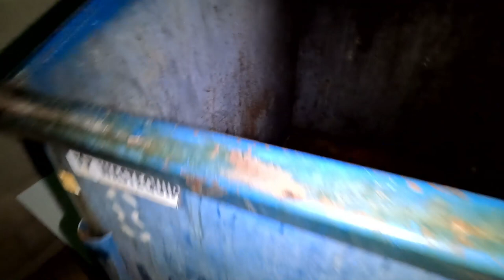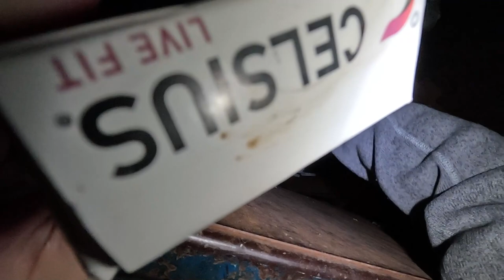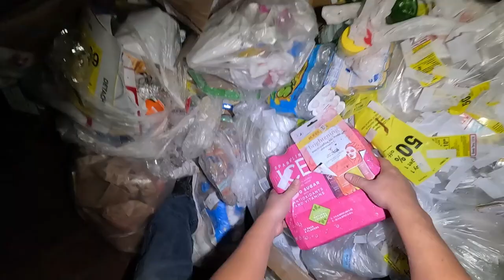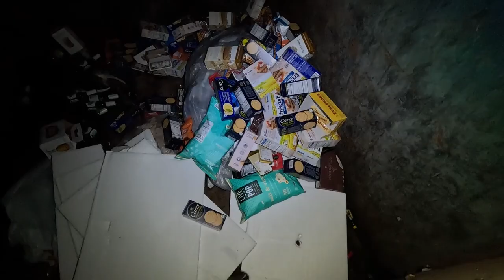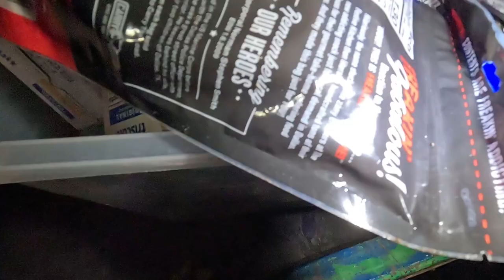Dumpster Diving Tons of SNACKS Drinks and BEER!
Two days of Dumpster diving yields tons of drinks, and BEER! Always so much snacks and junk food to be found! Landfill Diversion, CHECK!